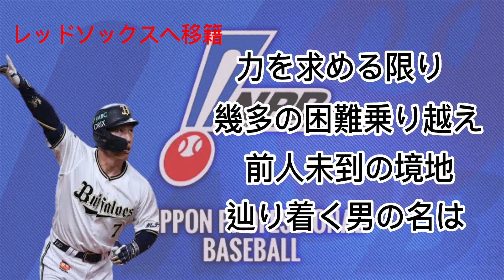2023年からもう聞けないであろう応援歌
もう聞くことの出来ないかもしれない応援歌です(全部ではありません)